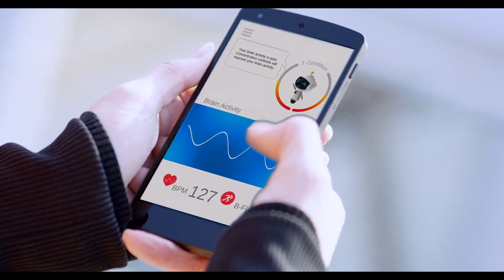BRAINNO Wearable for Stress Relief & Brain Training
Brainno monitors your health to keep you aware of how your body reacts to situations and environments as you carry on throughout your day.